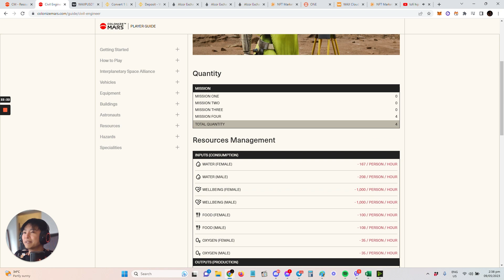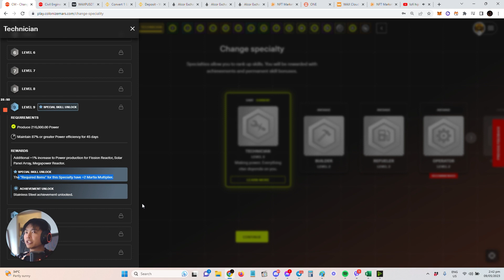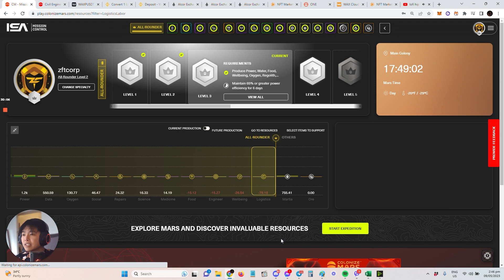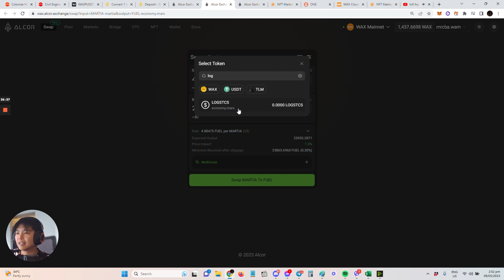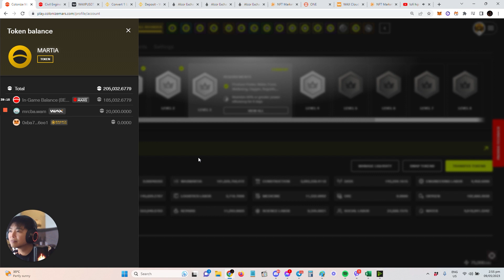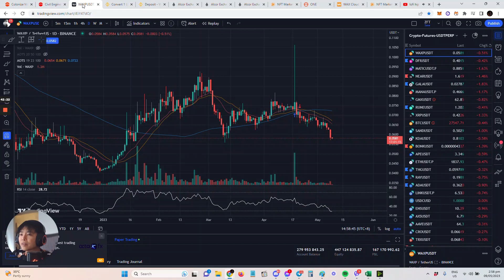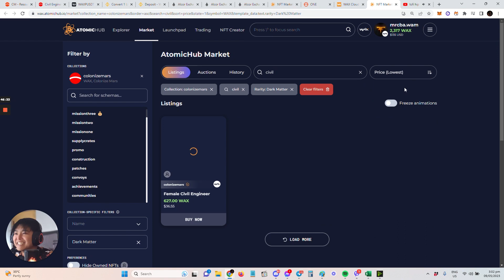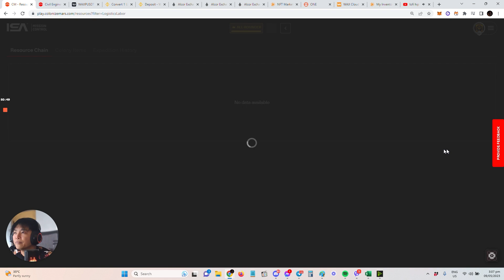NFT Spotlight: Colonize Mars Walkthrough | Part 2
The marketplace where you can Buy NFTs on the WAX